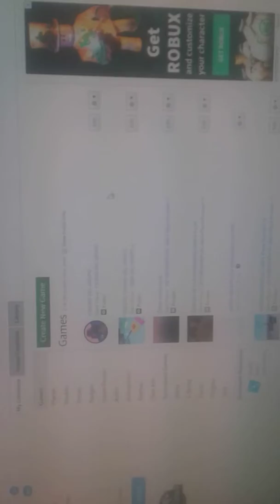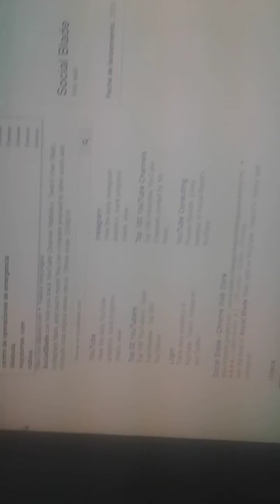Especial 2000 :D Una sorpresa para los subs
ABREME 7u7